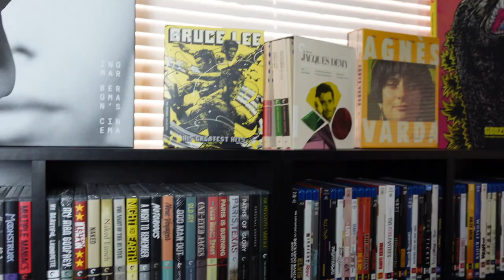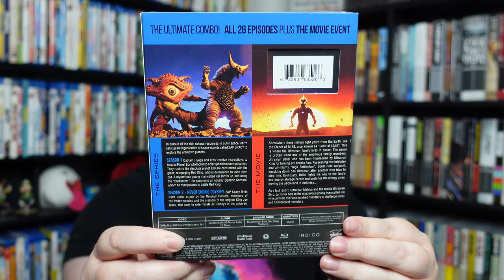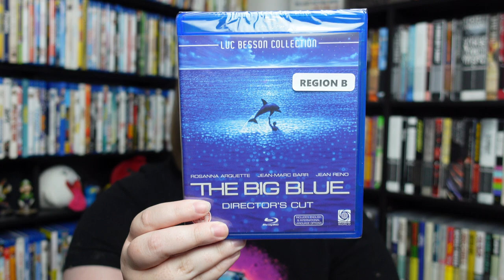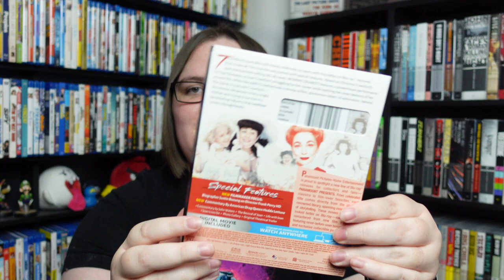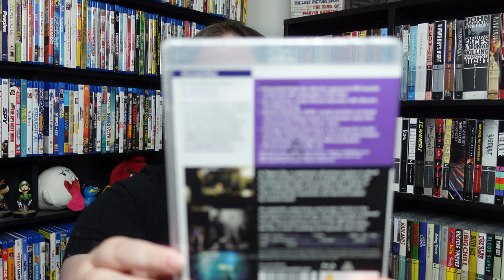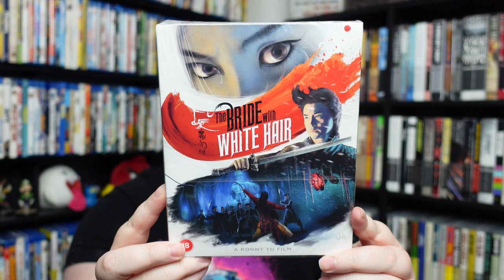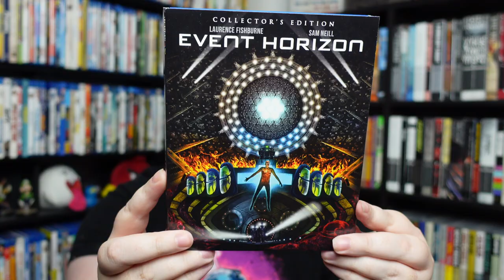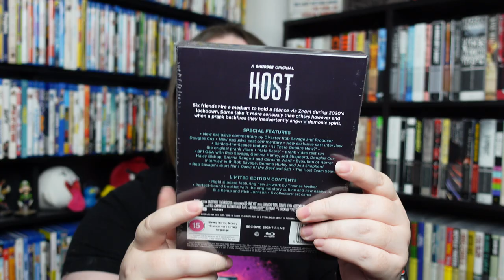Boutique Blu-ray Pickups/Haul | 88 Films, Scream Factory, Severin Films, Arrow Video + more!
I'm finally back with a new video! I recorded this one in early July and finally got around to editing it. Keep an eye out for more videos soon!